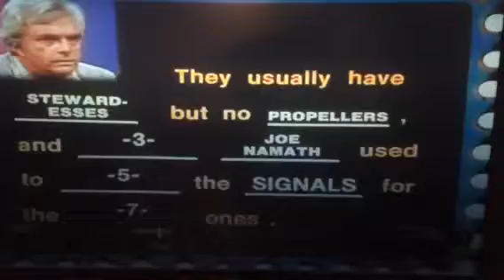Classic Game Show Fail